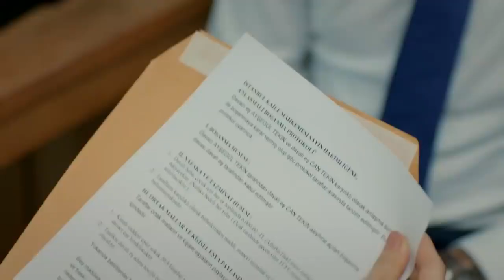زواج مصلحة الحلقة 40 - أنا ضايعة كتير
قصة :
قصة مسلسل زواج مصلحة :قصة "فتون" و"جان" شابة جميلة ورجل وسيم يلتقيا في ظروف شديدة الغرابة والتعقيد، فيقررا الارتباط في "زواج مصلحة"، ليجمعهما سقف واحد وتفرقهما المشاعر، وبينما يعرف كلا منهما غرض الآخر من الزواج، تقرر الحياة أن تأخذهما في مسارات مختلفة..تلك المسارات التي تتقاطع في النهاية وتعلن عن مفاجأة. فهل سيقع جان وفتون بالحب؟ وهل سيتحول هذا الزواج المزيف إلى حب حقيقي أم ستكتفي "فتون" "بمصلحتها"؟

الدور الممثل
فتون - سيرين شيرينجي
جان تكين - برك أوكتاي
رفيف - إيدا إيجي
مراد - بامير بكين
ليزا - أوزليم أوجالماز